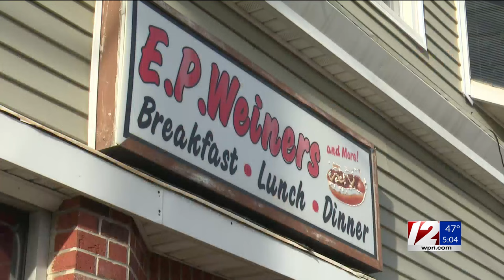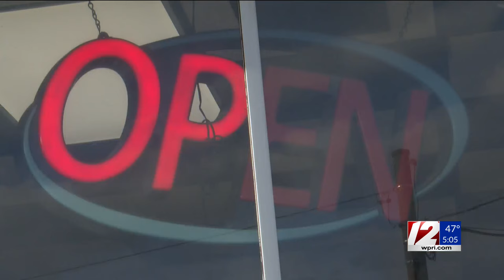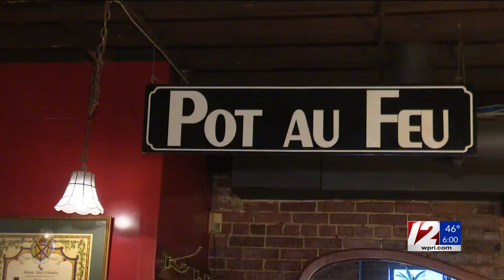Businesses reflect on Washington Bridge crisis 100 days later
The Washington Bridge, which connects East Providence to Providence via I-195 West, has been closed since mid-December.